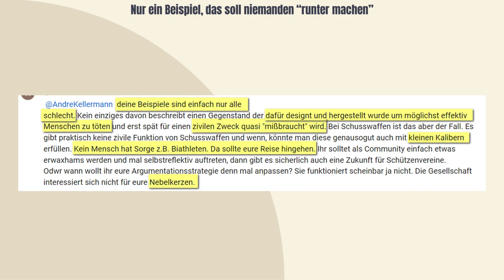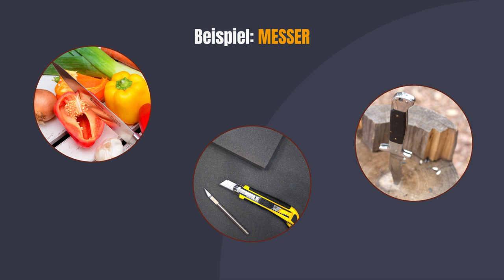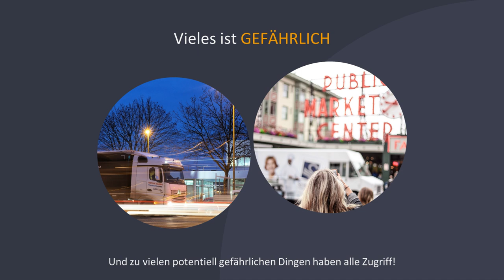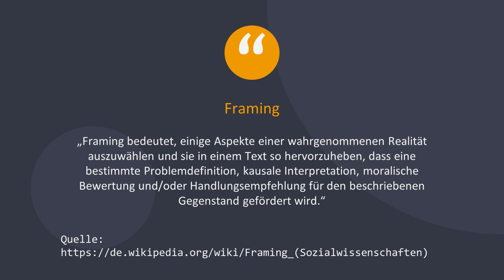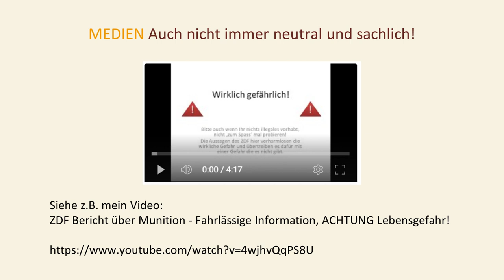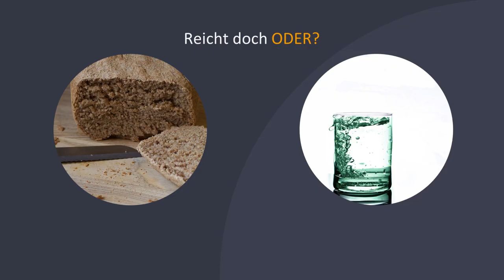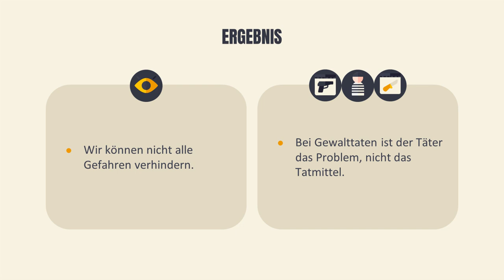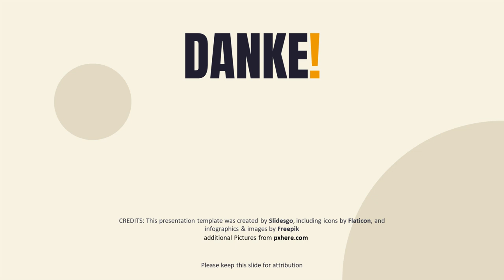Waffenrechtsdiskussion - Was sind Fakten, was ist "Meinung" - Was sind EURE Beweggründe?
Die Reaktionen zu meinem letzten Video haben mich über ein paar Themen stolpern lassen, welche ich etwas näher analysieren wollte. Hier das Ergebnis.